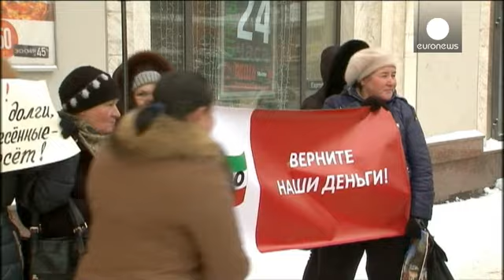Russia: rouble at its lowest since 1998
* *Russian rouble hits record low*
* *Interest rate cuts likely to be postponed*
* *Inflation likely to rise*

  *The news*

The Russian rouble has struck a new record low as fresh falls in world oil prices deepened investor worries about Russia's contracting and oil-dependent economy.

Russian ruble hits all-time low against dollar, oil prices strike fresh 12-year lows AFP news agency (@AFP) January 20, 2016